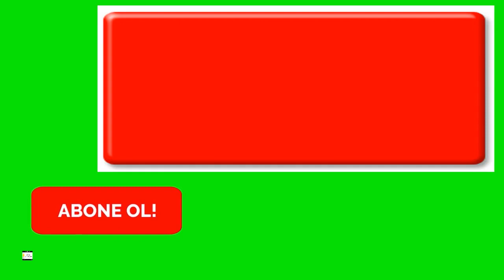Keklicek Köyü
Sivas Gemerek Keklicek Köyü Tanıtımı 2.Bölüm.mp4